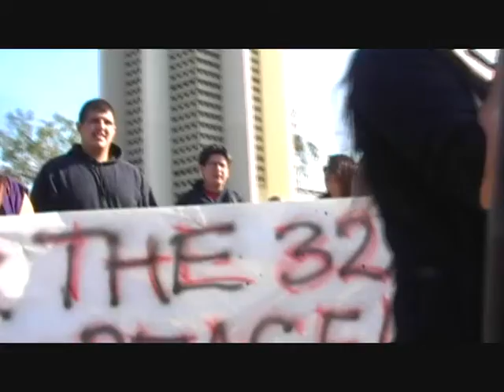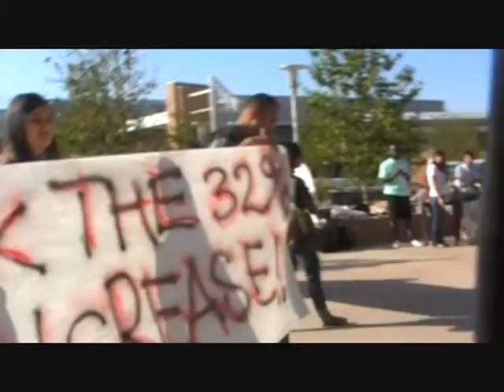UCR-UCLA Protest (FUCK THAT!) Part 1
A small documentation of the protest held at UCR and UCLA on November 18-19 for the 32% fee increase.